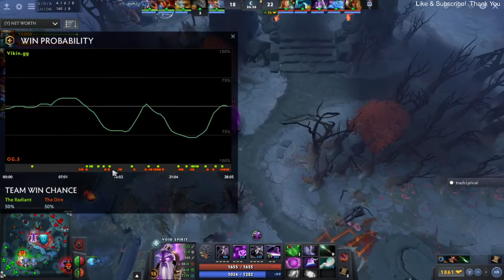OG.Seed vs VIKIN.GG (Bo3) | Cyber.bet Cup: Spring Series - EU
League Information
Series:
Cyber.bet Cup
Organizer:
SIGUL
Cyber.bet
Version:
7.26c
Server:
Luxembourg
Type:
Online
Location:
 Europe
Dates:
May 11 - 19, 2020
Teams:
8
Format:
Double-elimination
Prize Pool:
$7,000 USD
Liquipedia Tier:
Minor